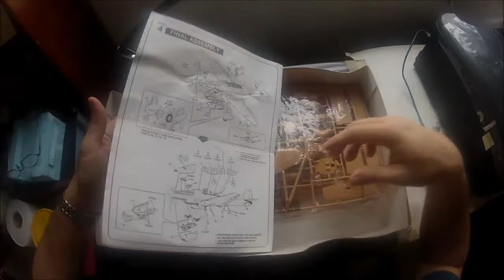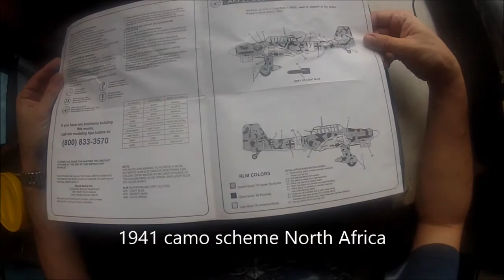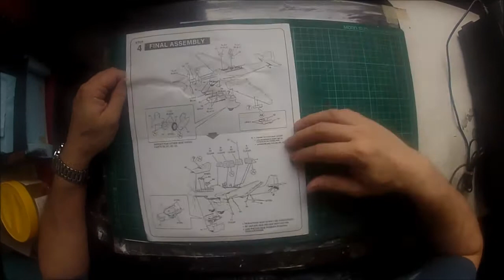Ju87-B Stuka Revell 1/32 Box Peek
A close friend of mine who recently quit scale modeling gave me his old model kits stash. This included the Ju87-B Stuka Dive Bomber in 1/32 scale from Revell. This is an old 1994 mold kit with flashes issues. Take a peek. Music is entitled "Crash" by 12 Stones.